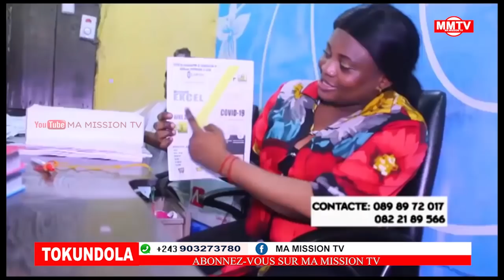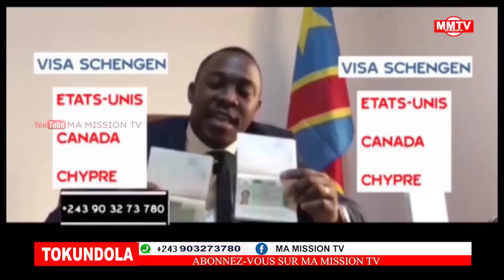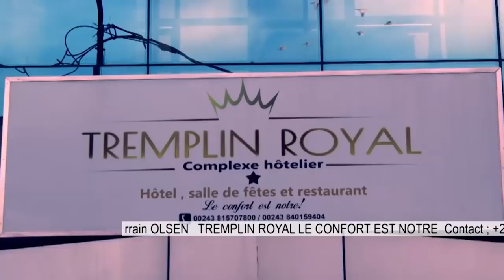🔴FATSHI SIGNE T-IL,LE DEPART DE BAHATI?APRES SABOTAGE DE SA VISION??FRANCIS KALOMBO S'ECLATE🙈🤔🤔